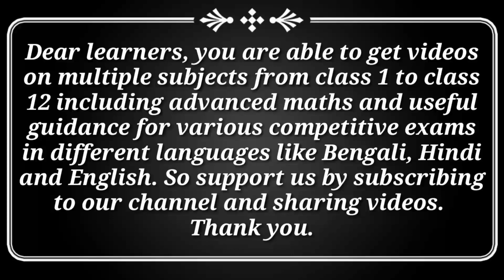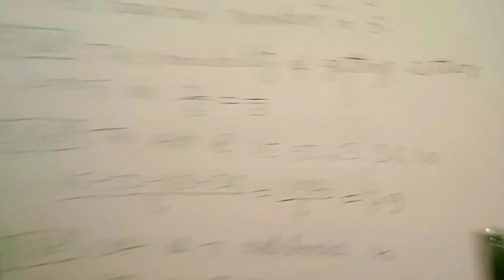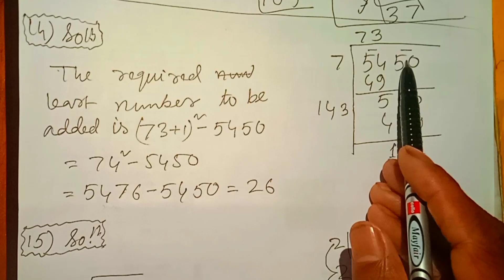Class 8 Maths Yearly Examination Question Paper Solved | Maths Ahead